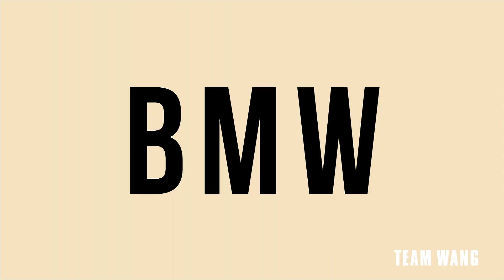GOT7 JACKSON "BMW" HIGHLIGHT SKETCH